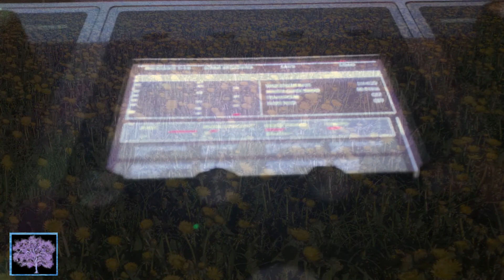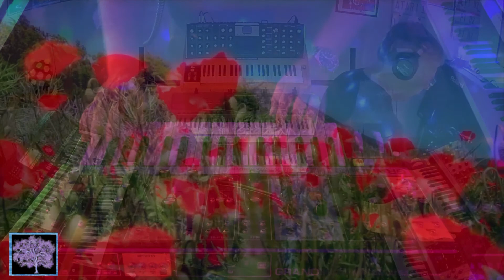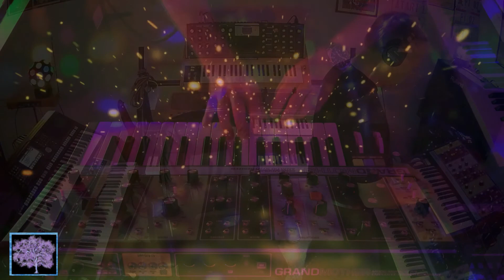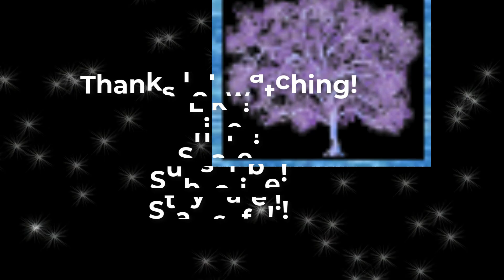Chilled Jam: Weekend Hardware Challenge featuring the Moog One and Grandmother and Yamaha PSR-S975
This week's challenge went something like this:
I want you to imagine(!) you have had a ridiculously busy and hectic week, and you’ve reached Friday, and you’re so exhausted that all you want to do is put on some chill out tunes and relax. Or maybe you’ve got to get something done over the weekend which requires relaxing sounds to help you focus. Your head is full of thoughts of the week, and the busy-ness in your mind is giving you a headache.
On your way home that day, you notice a small gate that you haven’t noticed before, on the gate is an image of a delicate flower. You open the gate, and it leads you down a small path, towards another gate at the end. On that gate there is another flower.
Intrigued, you keep going, opening the gate, you find yourself in what looks like a small secluded garden, full of strange-looking flowers, trees, and a small patch of grass.
Something makes you suddenly feel very tired, and you feel compelled to lie down on the grass.
Looking up at the stars, you start to notice a floral smell wafting over you from the flowers.
Breathing the scent in, you start to feel relaxed, the chatter in your mind becomes still, and as you close your eyes, you start to hear music. It’s music that you have never heard before, but seems to
soothe and relax and quiet your mind.
What music do you hear?
Music to Chill to…
Music to Relax to…
Music to Melt to…

So here it is for your approval: Chilled Jam.
Equipment used for this track:
Moog One: slow sequenced pad using Jamie Morden's Quantum Foam GEO patch.
Yamaha PSR-S975: Percussion using the Chillout Cafe Ballad Style Preset
Moog Grandmother: Lead chilled synth dialed up to my specifications.
TC Electronics Flashback II: Delay used on the Grandmother.
Valhalla Supermassive: Delay on the Finch screen.